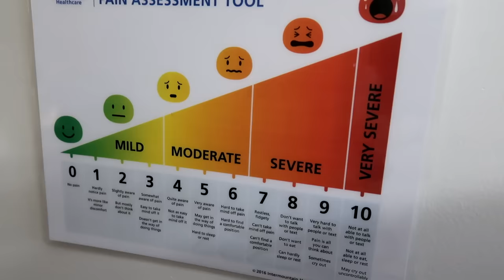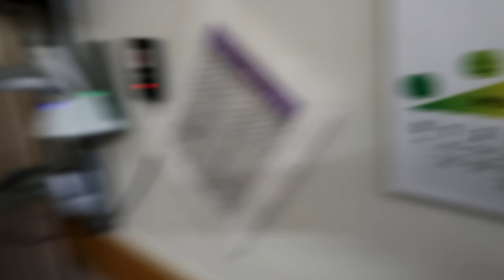Mommy, Please COME HOME!! 😟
Sarah's hysterectomy surgery went well and she is recovering. Time to come home!

TANNERITES / YAWI
Orem, Ut.
84097